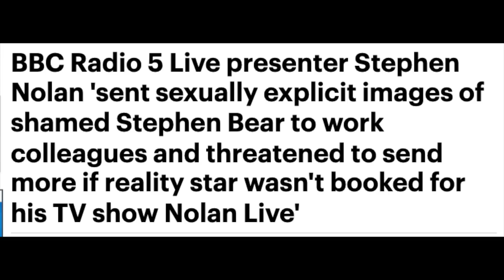BREAKING : THIS BBC PRESENTER IN SHOCKING SEX SCANDAL AND THREATENING MESSAGES. ITS HAPPENING AGAIN?